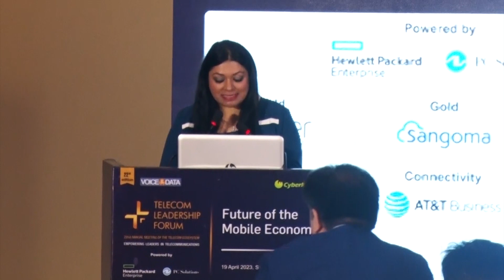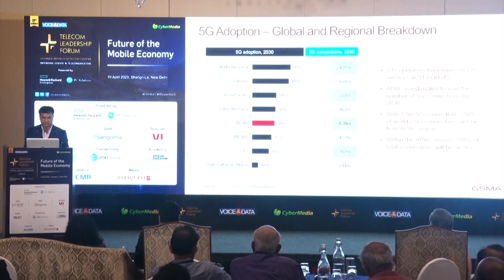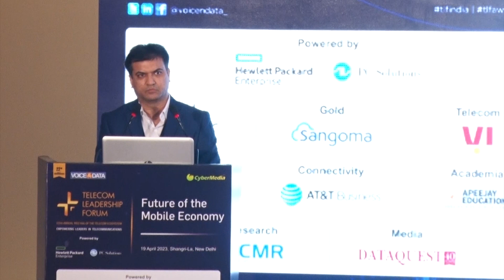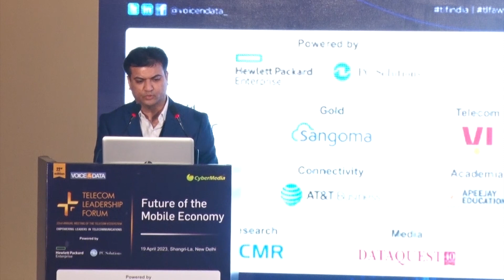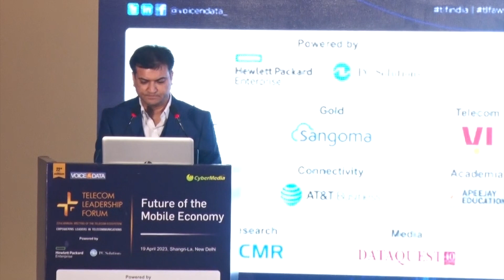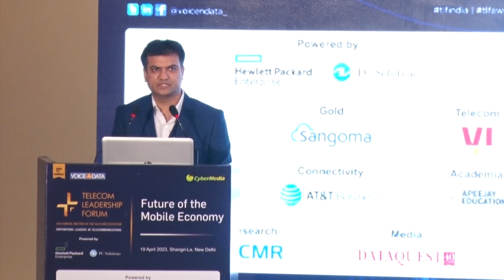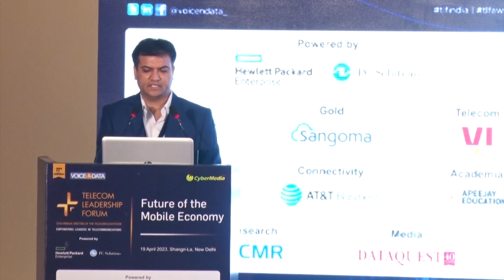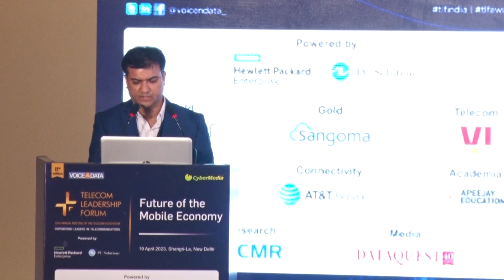Session on Mid-band Spectrum to Augment 5G and beyond at Voice&Data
Ashish Garg, Sr Manager – Spectrum & Policy, South Asia & APAC, GSMA